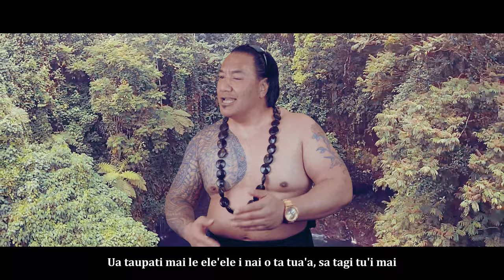Taufi Fa'aosofia - Samoa Ua Tasi (Lyric Video)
Lyric Video by Taufi Fa'aosofia performing Samoa Ua Tasi